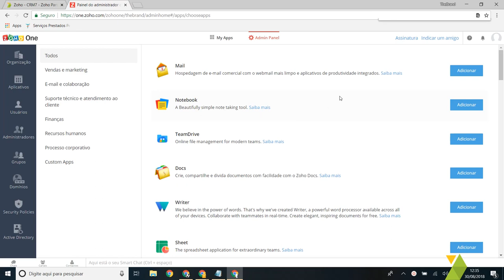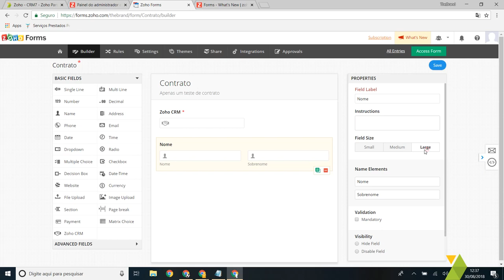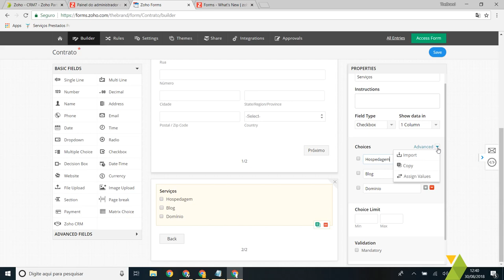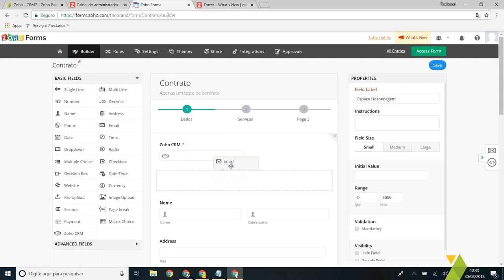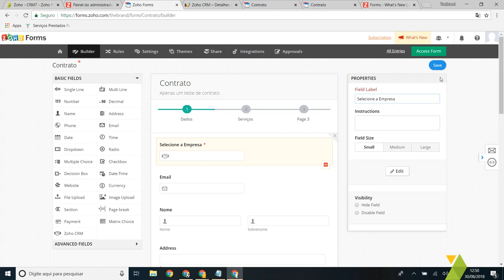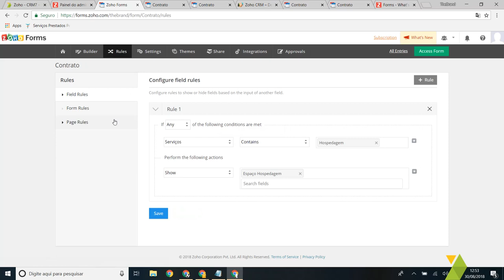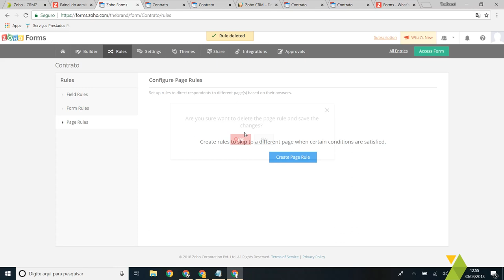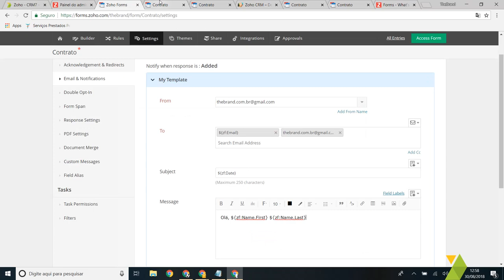Resumo Visão Geral Zoho Forms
Breve explicação rápida das principais funções com do Zoho Forms